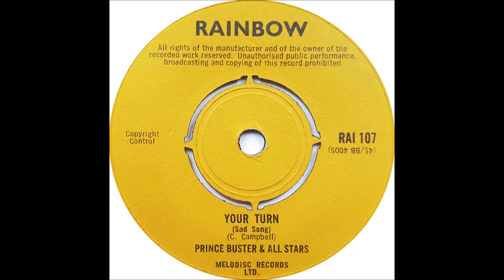Prince Buster - Your Turn (Sad Song)